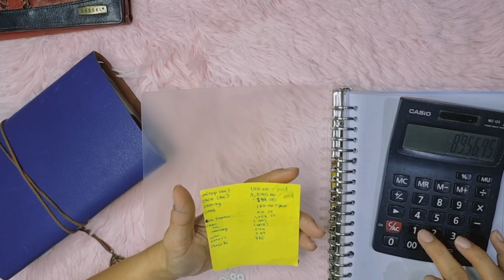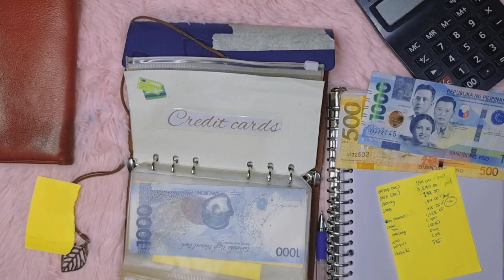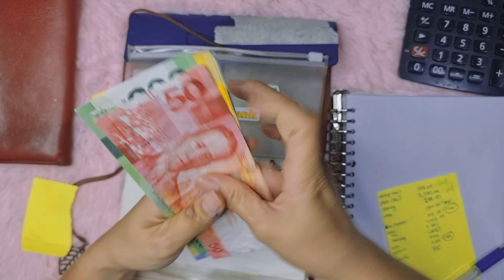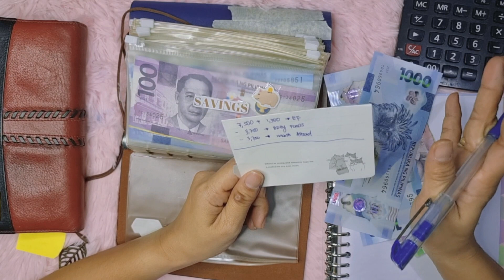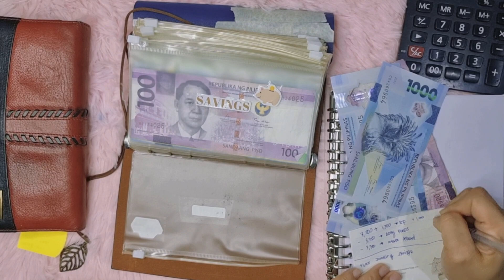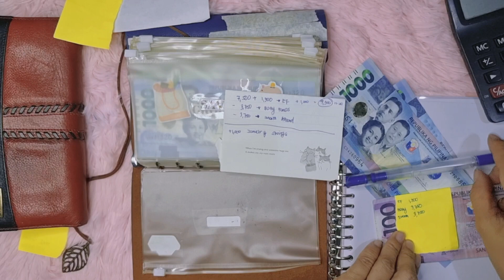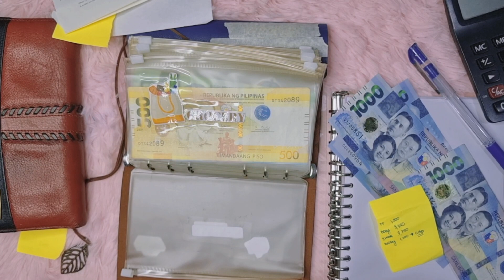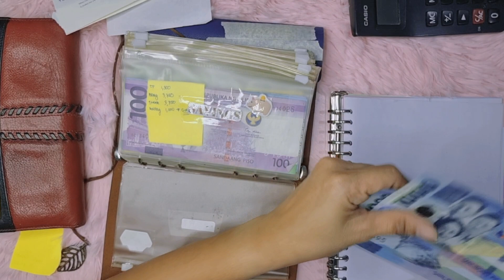Sweldo Budgeting 101: Beginner Guide to Smart Money Management | Easy Steps for Financial Success!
In today's video, we're diving into the essential topic of Monthly Budgeting Basics. 💰 Whether you're just starting your financial journey or looking to refine your budgeting skills, this video is packed with practical tips and actionable advice to help you take control of your finances.

📊 Learn the step-by-step process of creating a monthly budget that works for you. From tracking your income and expenses to setting realistic financial goals, we've got you covered. Discover how budgeting can empower you to save more, reduce debt, and achieve your financial dreams.

🔍 Topics Covered:
1️⃣ Understanding Your Income: We'll guide you through assessing your various income streams and how to create a stable foundation for your budget.

2️⃣ Categorizing Expenses: Explore the importance of categorizing expenses to gain insights into where your money is going. We'll share practical strategies to trim unnecessary costs.

3️⃣ Setting Realistic Goals: Discover how to set achievable financial goals that align with your aspirations. We'll discuss short-term and long-term goals to keep you motivated.

4️⃣  Budgeting Tools and Apps: Explore various budgeting tools and apps that can simplify the budgeting process and help you stay on track.

🚀 Taking control of your finances starts with mastering the basics of monthly budgeting. Join us on this journey towards financial freedom and make 2023 your year of financial empowerment!

Let's create a community of financially savvy individuals together! 💪💸